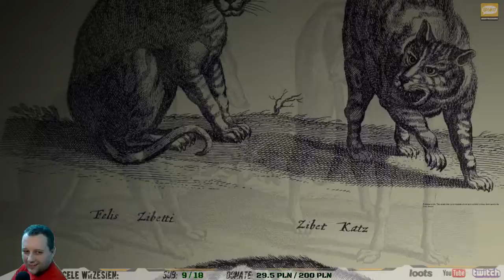The Last Guardian by AngryPolishGamer part 1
Pierwsze podejście do tej wspaniałej gry. Gra pomaga mi przypomnieć sobie dlaczego tak bardzo lubiłem stare wersje Tomb Raidera. Skakanie po półkach, szukanie dźwigni, obserwacja otoczenia... a do tego ten uroczy kundelek :D Gra ta zostanie zdecydowanie jedną z moich bardziej lubianych :-)

. a jeśli podobają ci się moje filmy daj znać w komentarzach pod filmem!